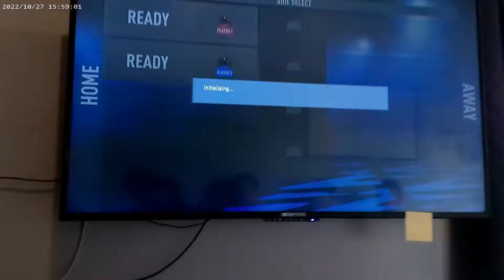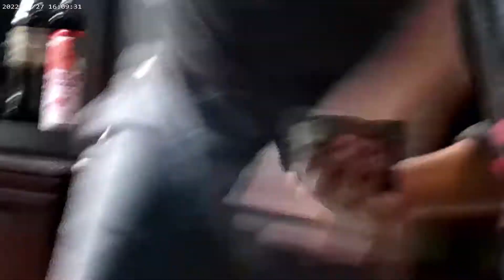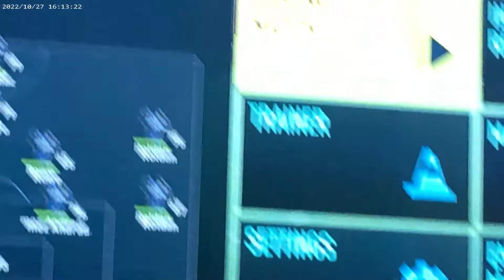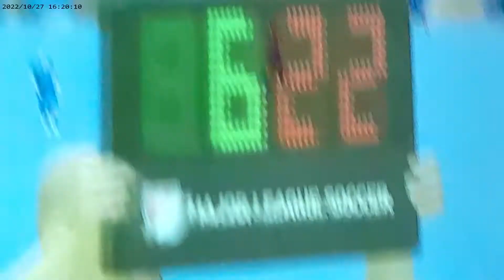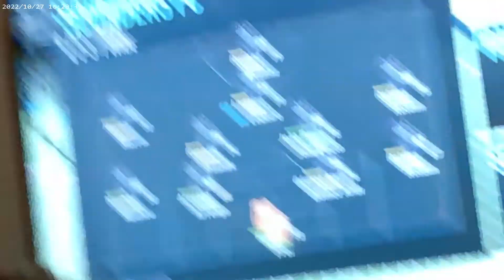FIFA with blackdash & bean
We made our editor try a new program and we sort of like the rsults